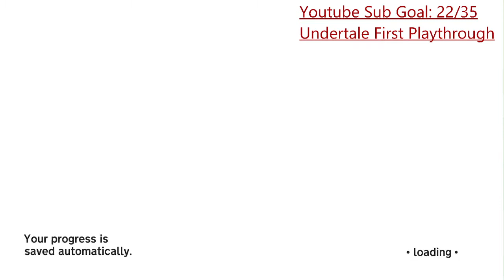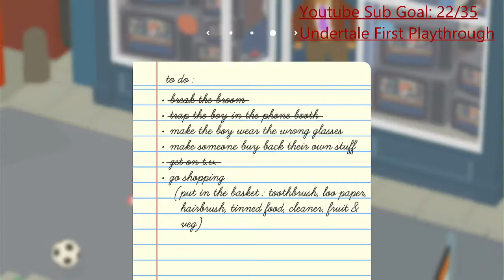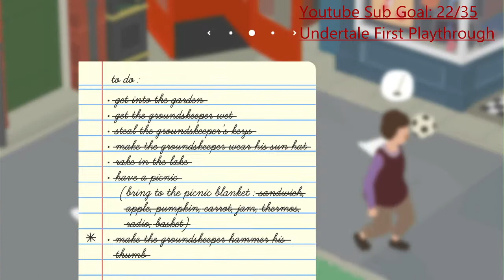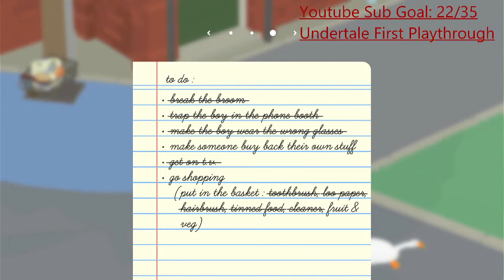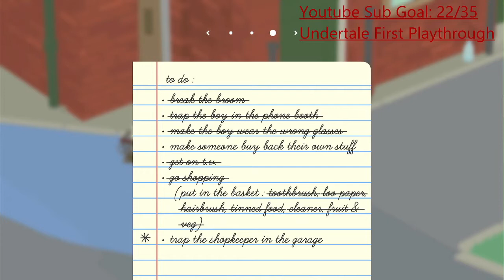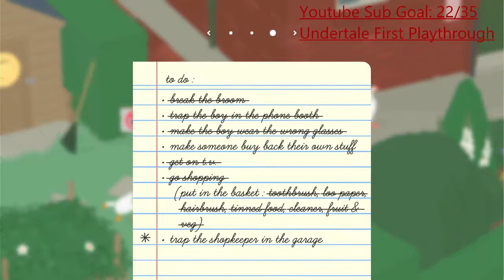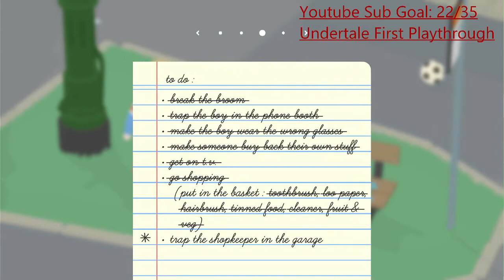Untitled Goose Game - 100% Gameplay Walkthrough Part 2 - High Street!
This is a Untitled Goose Game High Street 100% Gameplay Walkthrough on the Xbox One.